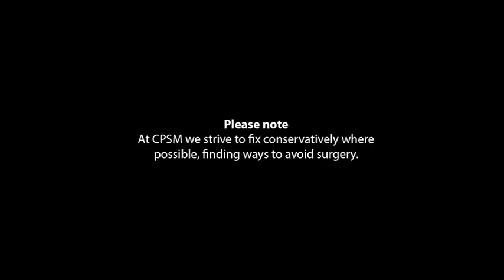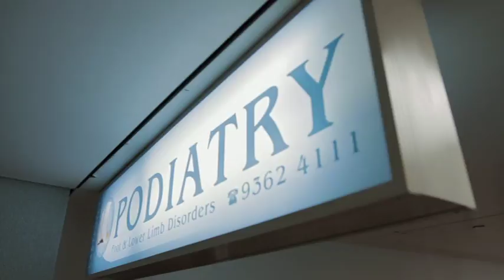Centre for Podiatric Surgery & Medicine Sydney Australia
The Center for Podiatric Surgery & Medicine (CPSM) is a provider of Podiatric Surgery in Sydney, Australia. The CPSM group is headed by Mr. Haydar Ozcan, Mr. Mark Gilheany, and Mr Ozan Amir.

to find out more.